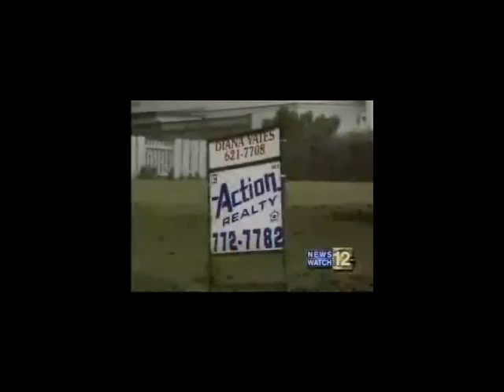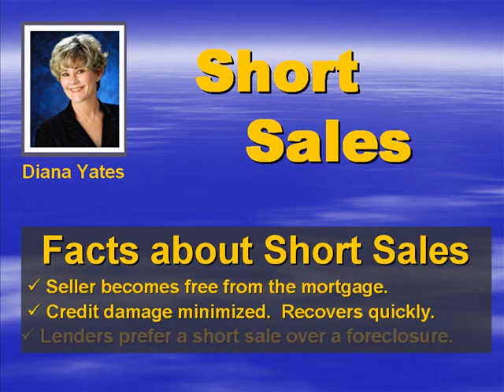Short Sales. Short sale expert Diana Yates explains it all...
Short sale expert Diana Yates of Medford.  Escape your mortgage with minimal credit damage. (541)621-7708 for more.